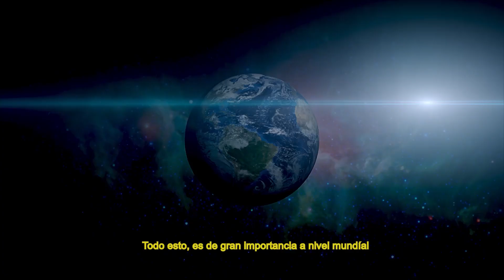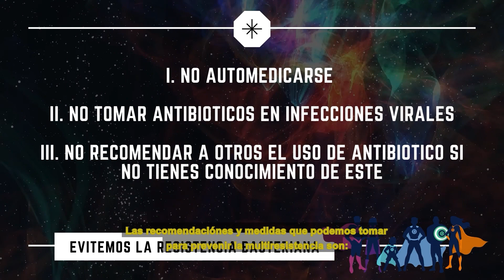Resistencia Antimicrobiana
Alejandro Rueda Rodriguez
Manuela Saenz Valcarcel
Ana María Ochoa wilches
Ines Silvana Chezzi Del Valle
Lina Maria Salazar Ramirez

La resistencia antimicrobiana es un problema de salud pública a nivel mundial, la cual todos debemos afrontar, pues se necesita el apoyo y la responsabilidad de la sociedad para combatir este tema.  Dia a día miles de personas mueren por bacterias multi resistentes, las cuales surgen por un uso inadecuado de los antibióticos en distintas ocasiones,  por ejemplo, en nuestro país, donde las personas cuando se sienten enfermas asisten a una farmacia donde indiscriminadamente se le recomienda el uso de antibiótico. Es importante crear consciencia y ser los superhéroes contra la resistencia antimicrobiana!